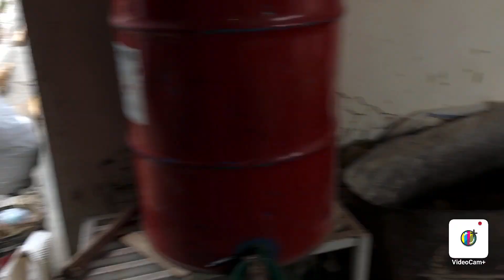SIGIR VA BUGOZLARNI ZORLARI SOTILADI ☎️